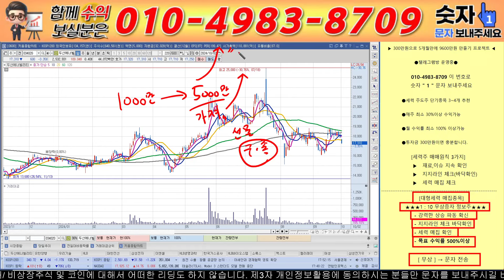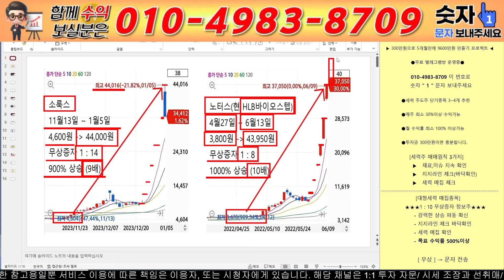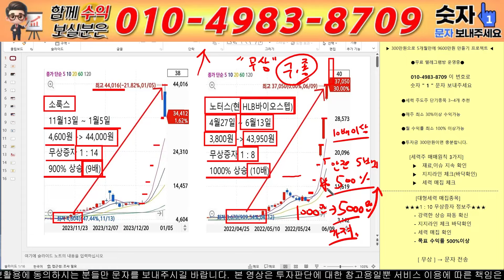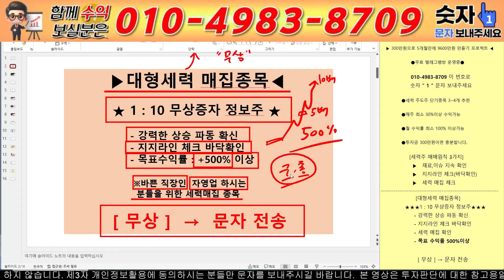[두산에너빌리티 주가전망] [긴급속보]지금 막 뉴스속보 떴습니다! 모트롤 2400억 인수합병! 경축! 쩜상한가!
안녕하세요